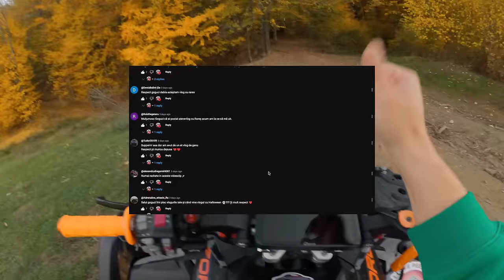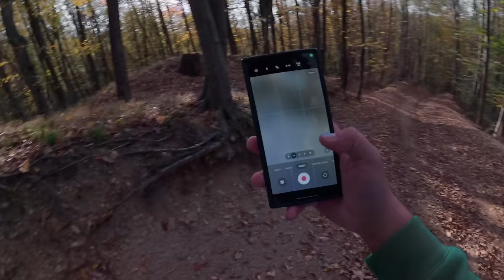Cum Sa Faci Vloguri Pe YouTube?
Salutare tuturor! 🖐️ În acest video, vă voi arăta cum să începeți propriul ATV VLOG (si nu numai) pe YouTube și cum să creați conținut de calitate, chiar dacă sunteți la început! 🚀 Fie că vrei să-ți documentezi aventurile, să îți împărtășești traseele favorite sau pur și simplu să te distrezi cu prietenii pe drumuri de munte, aici vei găsi sfaturi utile și trucuri care te vor ajuta să faci vloguri captivante și profi. 🏞️
Indiferent dacă ești un pasionat de ATV sau doar curios cum funcționează vlogging-ul pe YouTube, acest ghid te va ajuta să îți începi călătoria. Nu uita să lași un like, să te abonezi și să im spui în comentarii ce subiecte ai vrea să vezi în următoarele episoade in care dau din casa. Să înceapă aventura! 🌲🔥

goguci și pe TikTok, goguci peste tot!

LEDBARS de pe - XTC LIGHTS
BATERII EXTERNE de pe - GSMNET